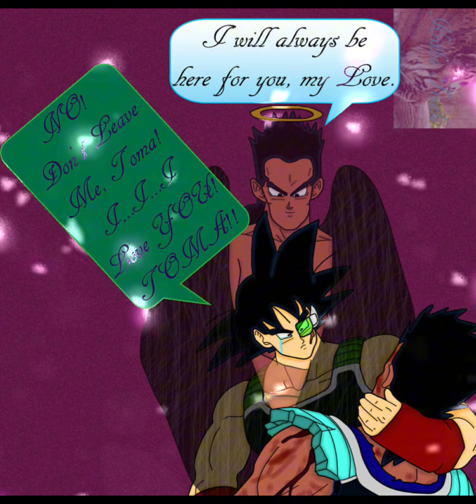Bardock x Tora/Toma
the pictures don't belong to me is belong to Pinterest and Google

the song is Miracle by Cascada